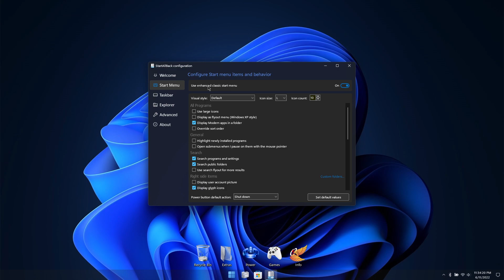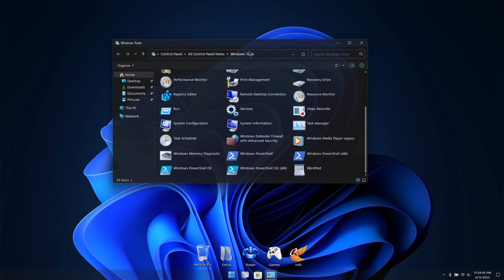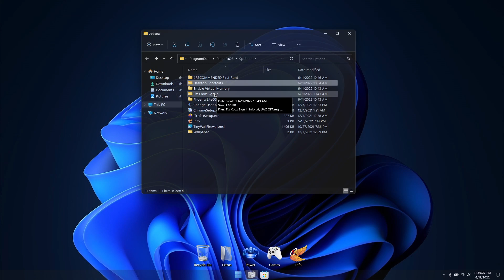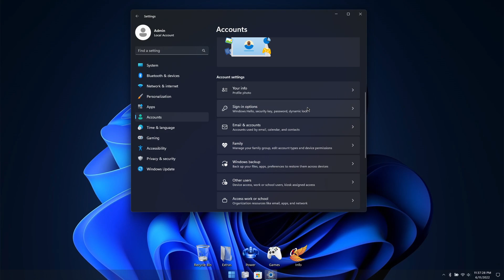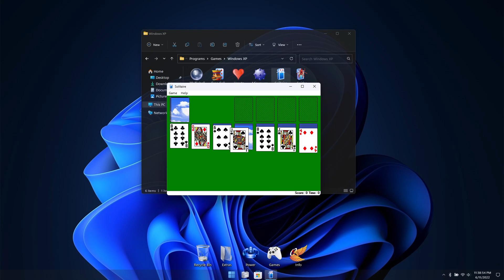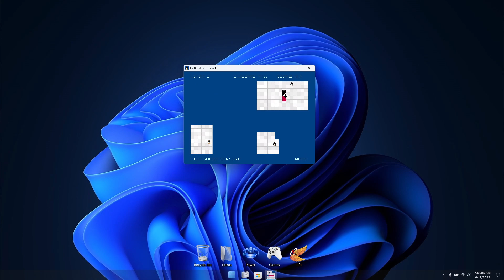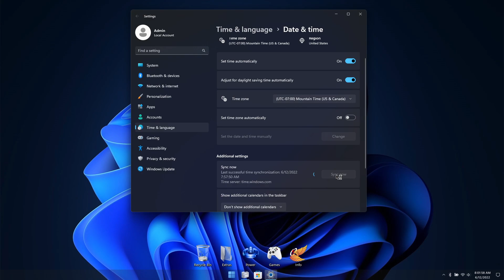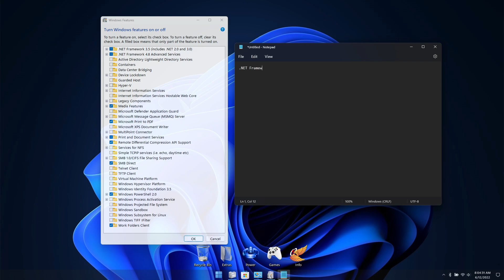Windows 11 22H2 LiTE! ➡️ Performance Redefined! - Phoenix LiteOS 11 Pro+ (Build 22621.4)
💥 This Video Demonstrates Basic Use of my Windows 11 22H2 Lite Build - Phoenix LiteOS 11 Pro+ (22621.4). Many Improvements in this release!

➡️ Multi Edition ISO
➡️ Multi Language Support!
➡️ Updates Paused Until 2099!
➡️ Full Featured, Updatable Build!
➡️ As Little as 3.5 GB Installed Size!
➡️ Selective File Compression During Setup!
➡️ Extreme Performance for your Apps and Games!
➡️ Bypasses TPM, Secure Boot, RAM, CPU, and Storage Checks!
➡️ Bypasses Microsoft's Forced Account Creation during Setup

 - Phoenix LiteOS 11 Info -

These builds are designed to run as light as possible, while still keeping Features and Function to a Maximum. Many Improvements and Tweaks are implemented to improve Performance and Responsiveness, for any Apps or Games you'd like to run!